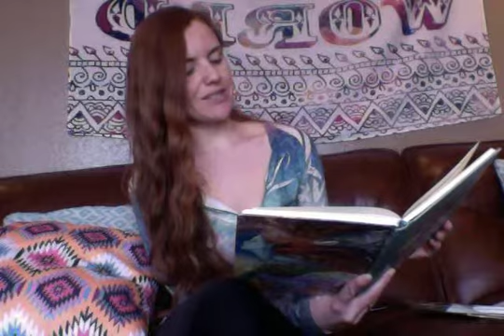Movie on 10 30 15 at 3 20 PM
The Seventh Limb of Yoga is Dhyana (Devotion or Meditation to the Divine)